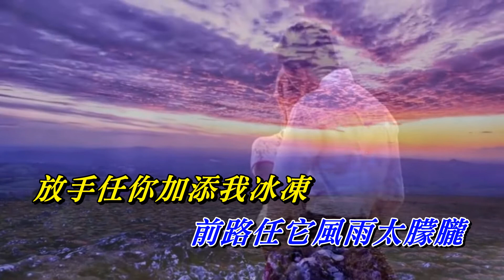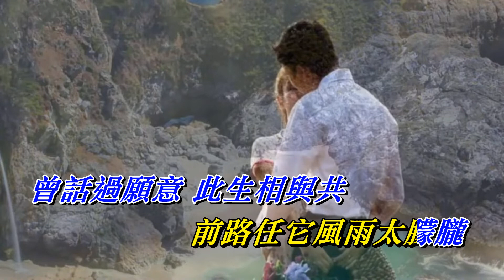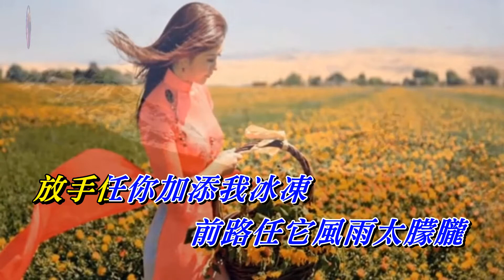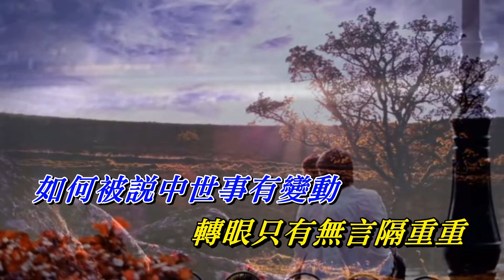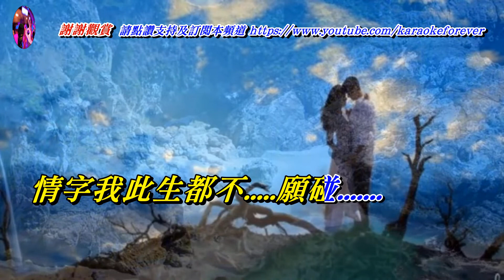我的情深你若懂 曾春年〈MMO HD版〉